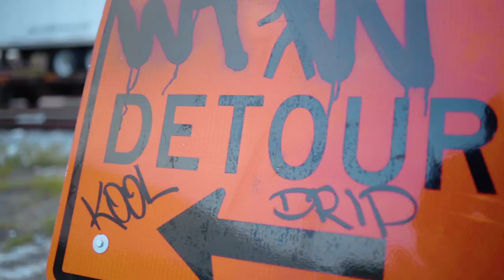Dog Grooming Bedlington Trim - Touché by the Traintracks w/ Melissa Klass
GroomTeam USA's newest member Melissa Klass NCMG shows off her skills on Touché the Bedlington in Fat Village downtown Fort Lauderdale, FL.